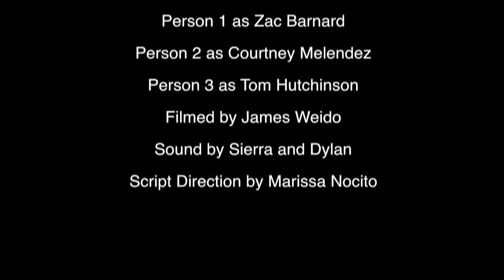Zac Barnard Big Day